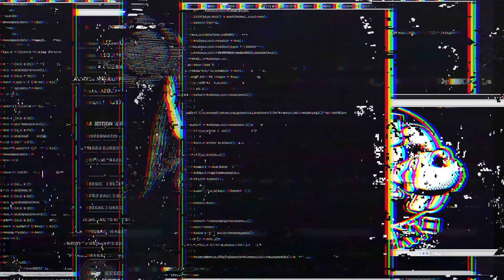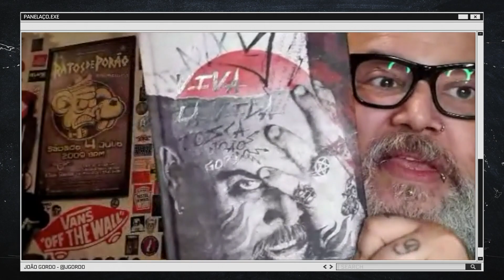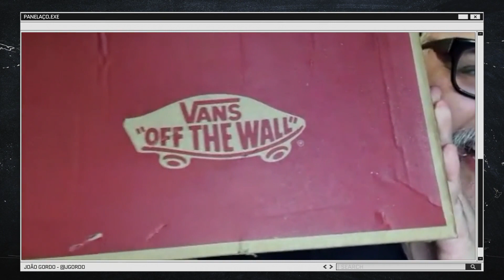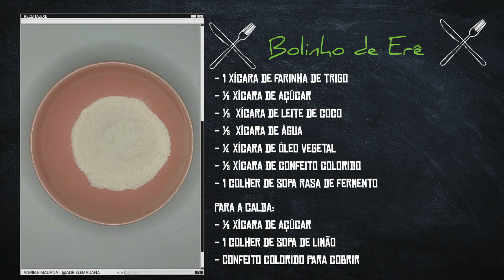BOLINHO DE ERÊ com LÚCIO MAURO FILHO - Panelaço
Esta semana no Panelaço, João Gordo recebe o ator, humorista, diretor... Lúcio Mauro Filho! Em um papo sobre a Rede globo, Grande Família, como é ser filho de um ícone do humor, política e música!

E na receita vegana, Adriele Madana nos ensina um Bolinho de Erê!

➜ Receita:
Bolinho de erê

Ingredientes

1 xícara de farinha de trigo
½ xícara de açúcar
⅓ xícara de leite de coco
⅓ xícara de água
¼ xícara de óleo vegetal
⅓ xícara de confeito colorido
1 colher de sopa rasa de fermento

Para a calda:
½ xícara de açúcar
1 colher de sopa de limão
Confeito colorido para cobrir

Preparo

Deixe o forno pré-aquecendo na temperatura mínima.
Em um recipiente adicione a farinha de trigo e o açúcar, misturando bem.
Adicione o leite de coco, a água e o óleo, misture bem.
Adicione o confeito colorido e o fermento e misture bem, batendo para o mesmo lado sempre.
Separe as forminhas de cupcake e coloque massa em ⅔ dela. Não encha muito.
Leve ao forno na temperatura mínima por aproximadamente 30 minutos.

Enquanto assa, misture o açúcar da cobertura com a colher de limão e mexa até que forme uma calda. Se necessário, adicione água com uma colher de café aos poucos.
Para facilitar, aqui coloco a cobertura em um saquinho, faço um furinho e então cubro os bolinhos para então fixar o confeito.